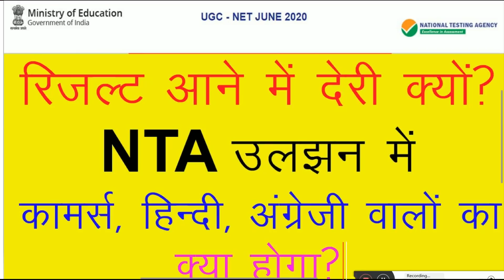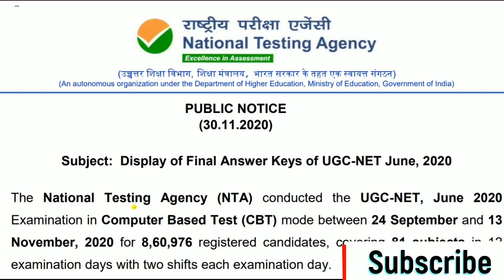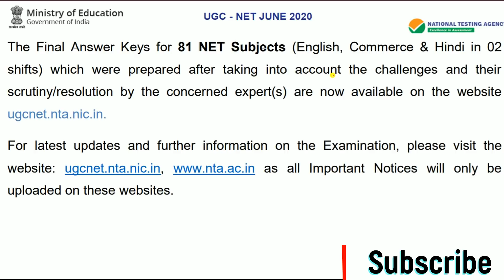NTA NET Result| Result Kab Aayega NET Ki | Result Declared NET Result| Result of NET